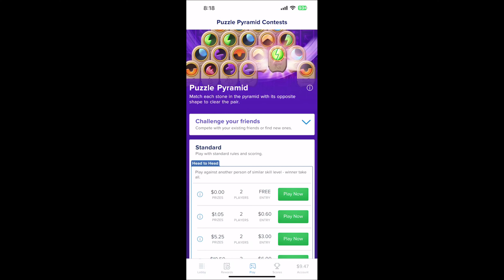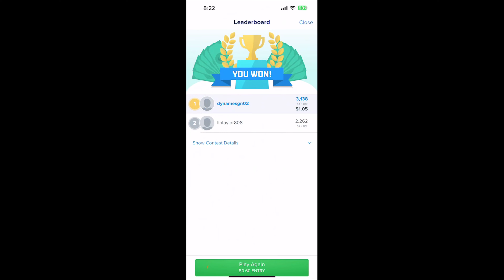✨ Winning Money in Fanduel Faceoff!!| Puzzle Pyramid✨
🌟 Loved the Video? Show Your Support! 🌟
Did our latest video catch your eye? We'd love to hear which part you enjoyed the most.

Be a part of our vibrant community across various themes and topics! Whether it's gaming, DIY projects, tech reviews, or lifestyle tips, we've got something for everyone.